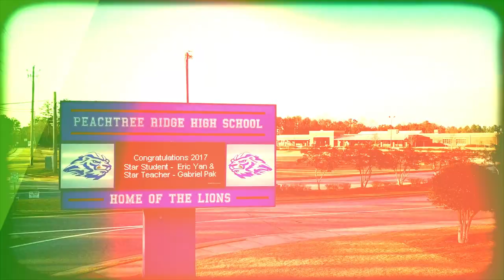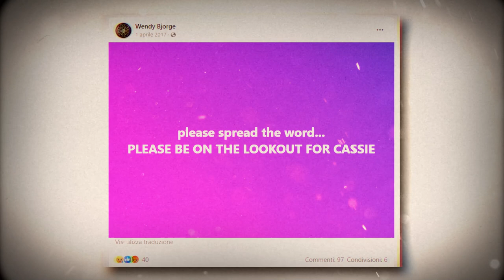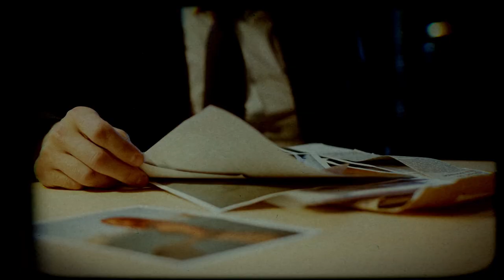Si sono fidati della loro nipotina... ma...